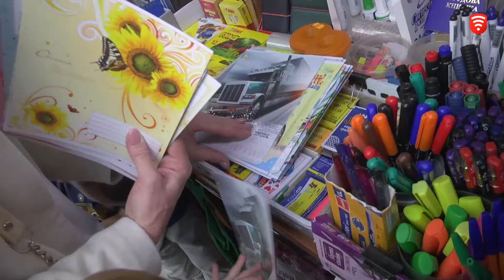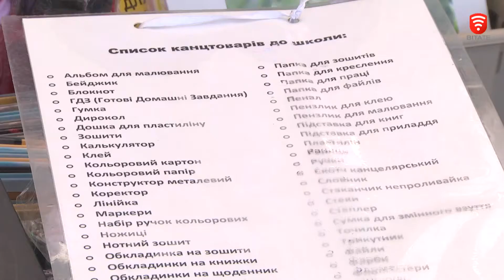Спорядити учня, новини 2020-08-27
Підготовка до навчального року  в розпалі. Батьки спішно  купують своїм школярам портфелі, зошити, одяг та взуття.  В цей час у місті традиційно відкриваються шкільні ярмарки. Скільки витратять родини на збори дитини до школи цього року?